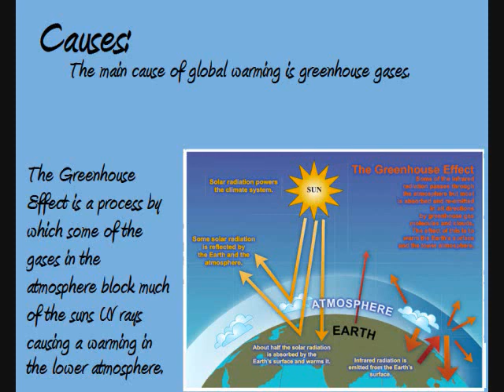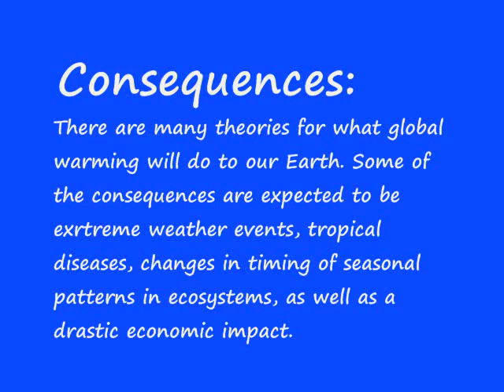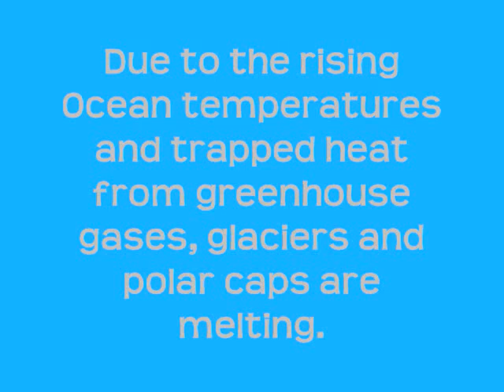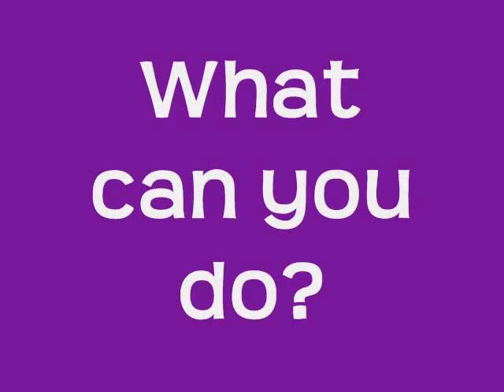Science Vid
Global warming and the greenhouse effect